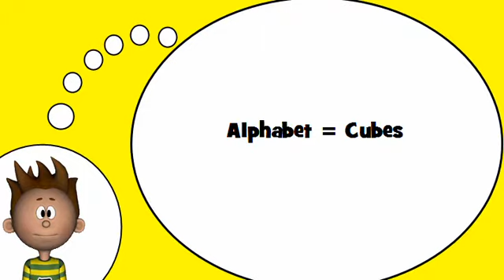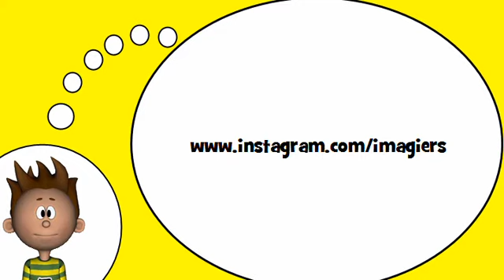французский словарь = Французские буквы